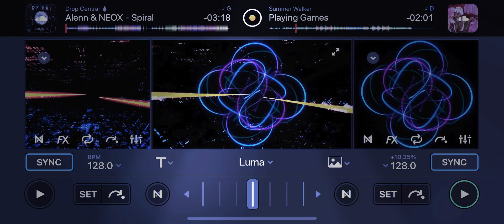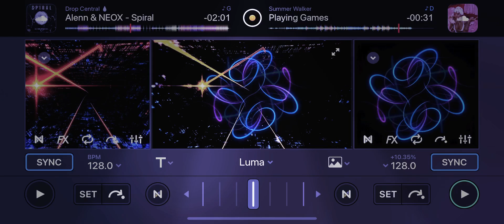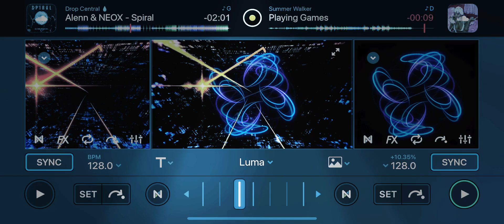Playing games - remix